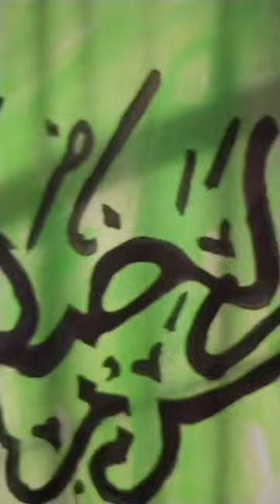art youtubeshorts drawing subscribe diy painting tiktok foryou shorts short islam islamic